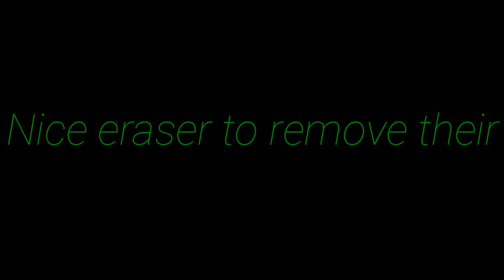Happiness... | APJ ABDUL KALAM | MOTIVATIONAL VIDEO | WHATSAPP STATUS